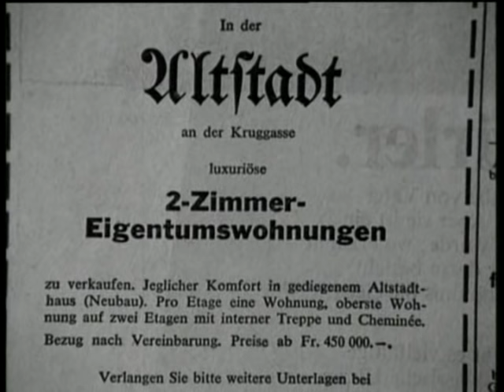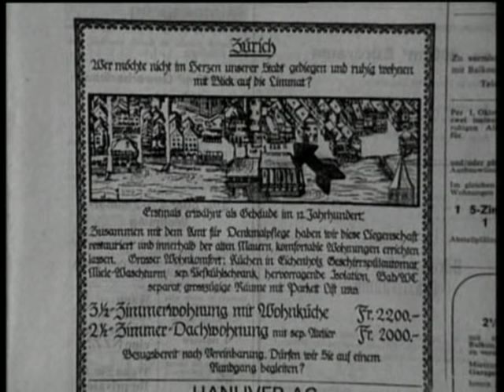Wohnungsnot in Zürich (1979) | Wohnungsmangel und Gentrifizierung in den 80er Jahren | SRF Archiv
Trotz Wohnungsmangel in der Stadt Zürich werden in der Altstadt Liegenschaften zu Luxuswohnungen und Zweitwohnungen umgebaut. Die alteingesessenen Mieter, oft Familien, können die hohen Mieten nicht mehr bezahlen und müssen ausziehen. [«Blickpunkt» vom 25. Mai 1979]